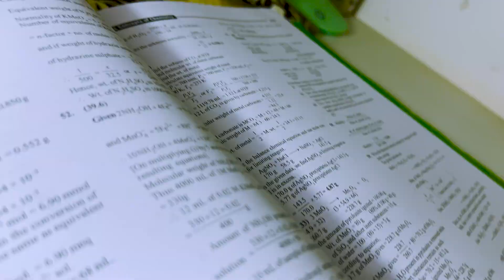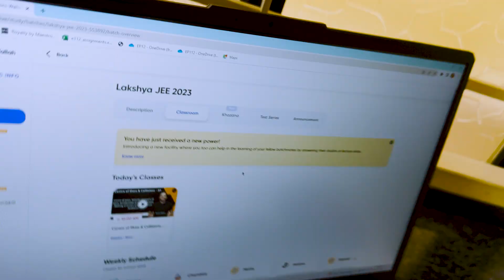🔥Waking up at 4:00 AM TO STUDY FOR JEE/NEET😀 | Studying for 17+hrs🔥🤕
👉Please note that this video was just a hypothetical day and was created just for motivational purpose, plz don't feel depressed after watching this video use it as a motivational purpose. 👈

Video Time Stacks
00:00 - 2:28 :- My Morning Routine
2:28 - 3:42 :- Tips for solving faster🔥
3:42- 5:38 :- Studying for the remaining day